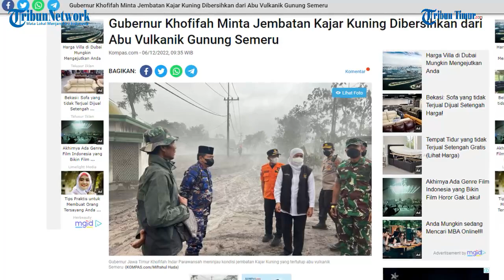Gubernur Khofifah Minta Jembatan Kajar Kuning Dibersihkan dari Abu Vulkanik Gunung Semeru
TRIBUN-TIMUR.COM - Gubernur Jawa Timur Khofifah Indar Parawansah meninjau langsung kondisi jembatan Kajar Kuning di Desa Sumberwuluh, Kecamatan Candipuro, Kabupaten Lumajang, Jawa Timur usai diterpa Awan Panas Guguran (APG) Semeru, Senin (5/12/2022).

Jembatan yang baru diresmikan Khofifah tiga bulan lalu itu kini tertimbun material abu vulkanik yang masih panas setebal hampir satu meter.

"Kajar Kuning jembatan yang kita resmikan tiga bulan lalu rupanya juga ada tumpukan awan panas guguran," kata Khofifah.(TRIBUN-TIMUR.COM)

Sumber:  Kompas.com
Narasi: WA Ode Nurmin
Editor: Rahman